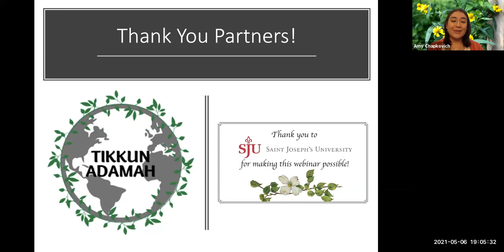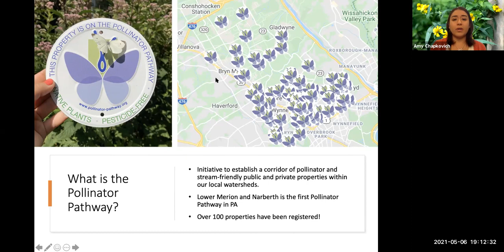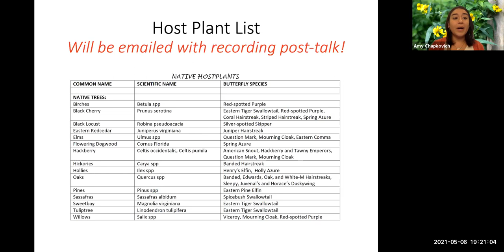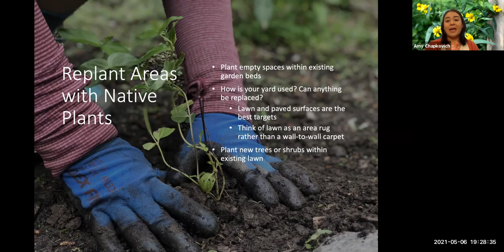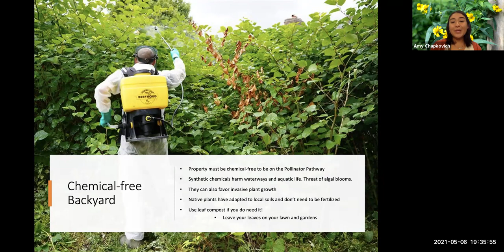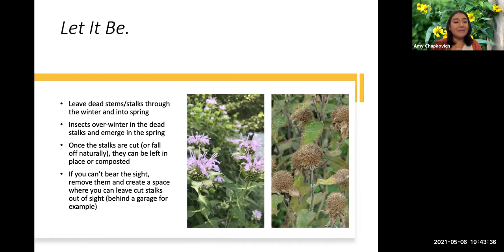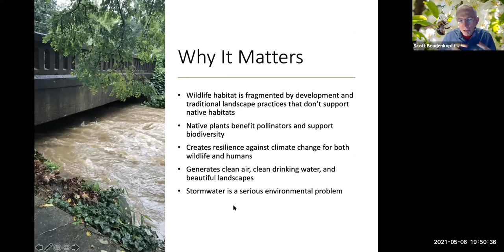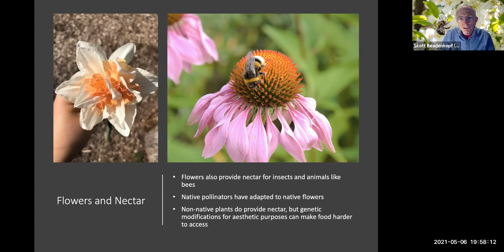Bees, Birds, & Butterflies: How to Attract Beneficial Wildlife and Join the Pollinator Pathway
Learn how to introduce native plants to your outdoor space to support pollinators, capture and filter polluted runoff, and enhance the colors and textures of your garden in this Pollinator Pathway introduction program with Lower Merion Conservancy Director of Education, Amy Chapkovich.